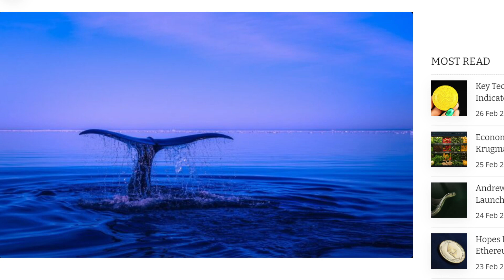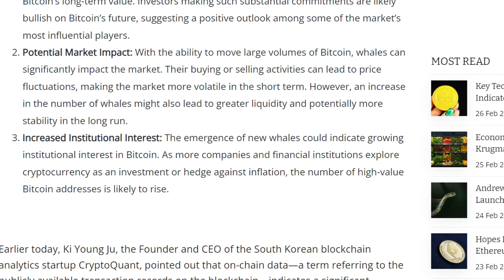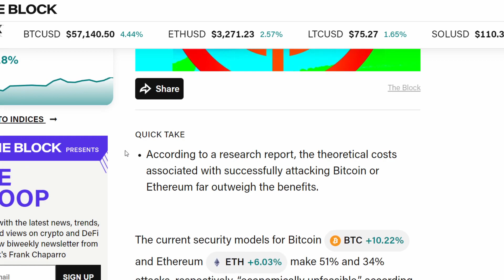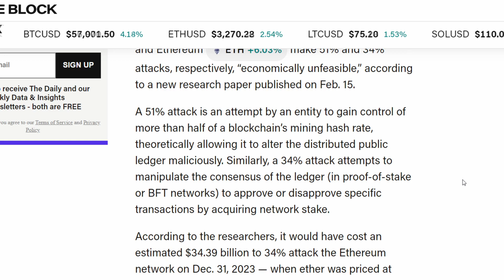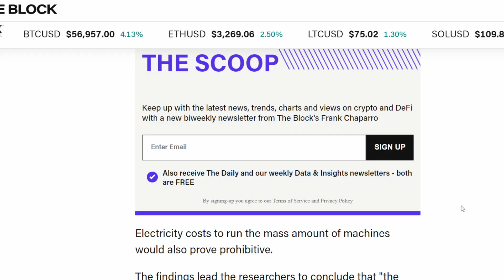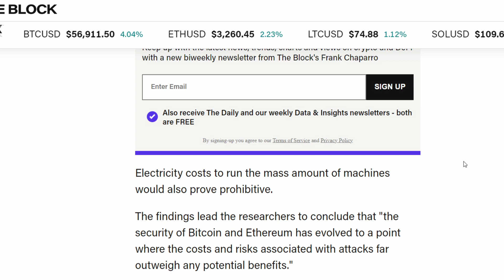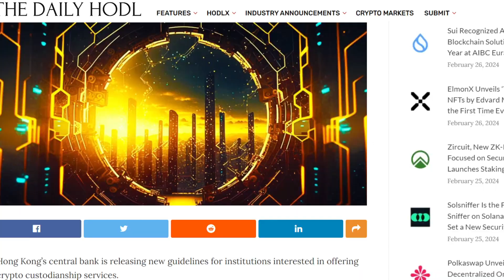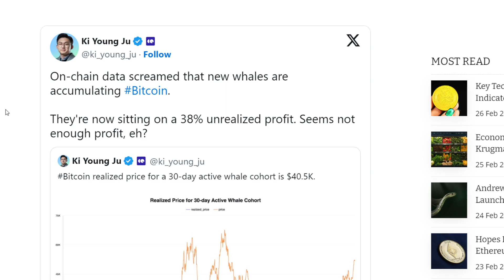Surging Bitcoin Whales: Astonishing Unawareness as BTC Gears Up for Pre-Halving Bull Run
We are here to provide you with insights, analyses, and real-time news as we delve into the exciting adventure of the surge in Bitcoin Whales and their impact on the market.

The title "Surging Bitcoin Whales: Astonishing Unawareness as BTC Gears Up for Pre-Halving Bull Run" represents the beating heart of our channel. We aim to emphasize the incredible rise of Bitcoin Whales and the widespread lack of awareness surrounding this phenomenon, bridging the gap between technical details and public awareness. Through our in-depth analyses, we seek to unveil what many may not know about this captivating aspect of the cryptocurrency market.

Our primary goal is to be a reliable informational resource for our community. We will explore market dynamics surrounding Bitcoin Whales, analyzing their moves, their impacts on Bitcoin prices, and how they can influence the entire cryptocurrency ecosystem. We aim to keep you updated on the latest trends and developments, enabling you to make informed decisions in this ever-evolving financial world.

We will also focus on the educational aspect, providing clear and accessible explanations of key concepts related to Bitcoin Whales and the pre-halving bull run of Bitcoin. Whether you are new to the cryptocurrency sector or an experienced investor, we strive to offer content that is beneficial to all, demystifying complex terms and guiding you through the intricacies of this fascinating financial universe.

Through exclusive interviews with industry experts, reviews of crucial events, and constant updates on the latest news, we aim to create an engaged and informed community. Our goal is to establish a space where cryptocurrency enthusiasts can share ideas, express opinions, and learn together while navigating the captivating world of Bitcoin Whales and Bitcoin market dynamics.

We are excited to have you as part of our community and hope that our channel becomes a valuable resource in your quest for knowledge and understanding in the world of cryptocurrencies.